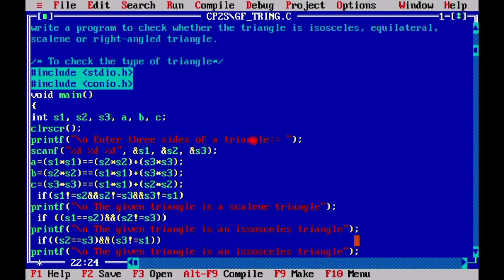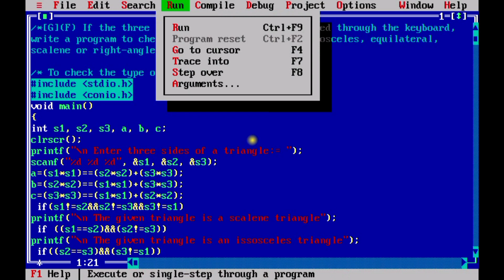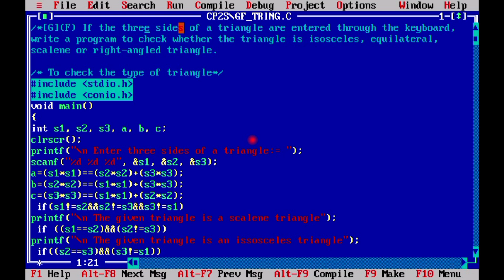If the three sides of a triangle are entered through the keyboard write a program to akhil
/*[G](F) If the three sides of a triangle are entered through the keyboard,
write a program to check whether the triangle is isosceles, equilateral,
scalene or right-angled triangle.